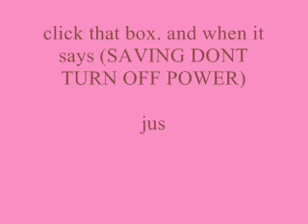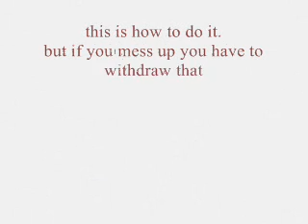How to clone pokemon on Crystal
this should be the right way. i have it in words but i will make a video of it when my tec problems are ove. so until then if you have any problems let me know.